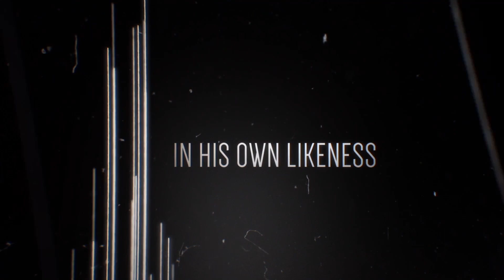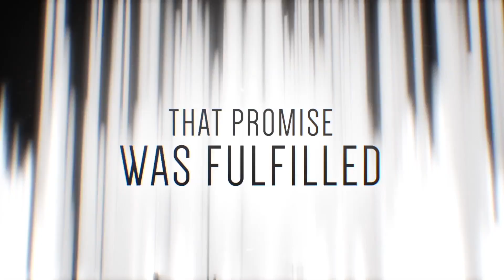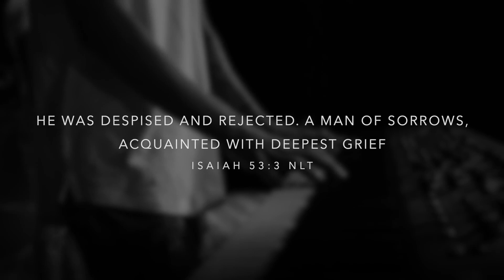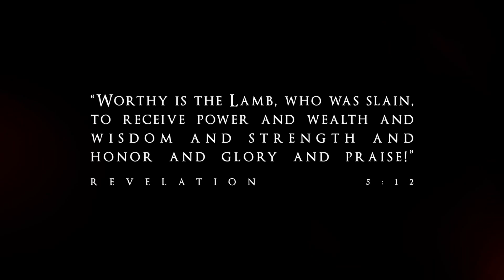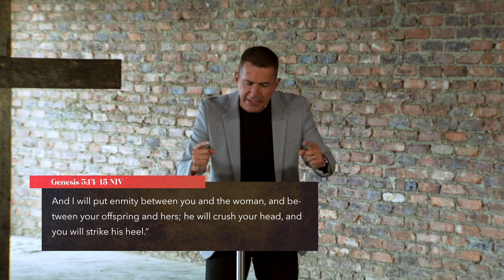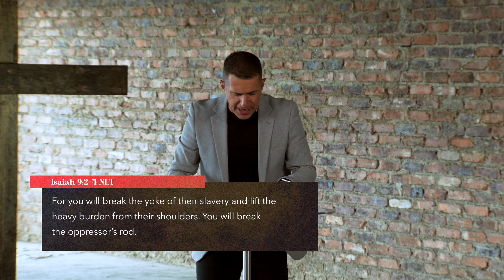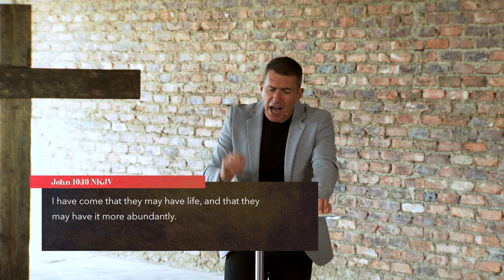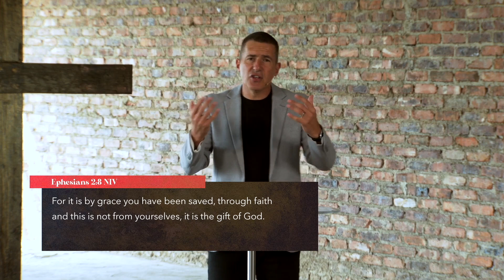The Promise | Pastor Donavan Cassell | Imagine Church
The Promise, Good Friday

It’s the greatest promise ever made. The greatest promise fulfilled. It’s the sacrifice of Christ.